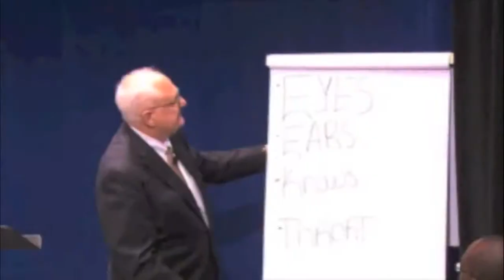Lee Ritchey: 15 Minutes for Active Engagement_Success Conference NYC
The Success Conference NYC is an annual event bringing together top speakers and thought leaders, founded and organized by author, educator, and peak performance coach, Kerry Ruff.